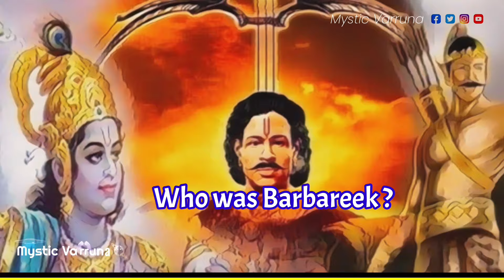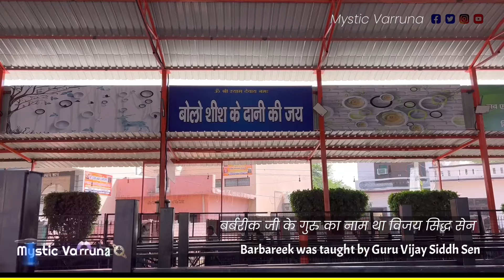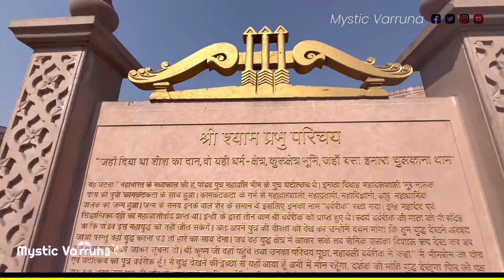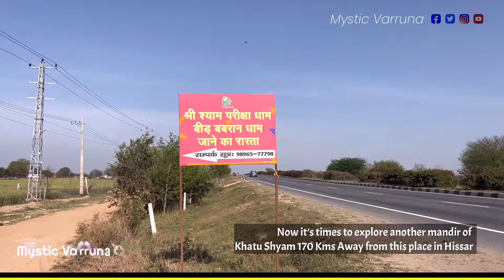Mysterious Warrior Of Mahabharat || Barbarik || बर्बरीक के बाबा खाटू श्याम बनने का रहस्य || Part 1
What is the mystery behind three mystical arrows of Barbareek? who is Lord Khatu Shyam ? Why Did Lord Krishna Asked Barbareek To Offer His Head To Him? There are many questions regarding Lord Khatu Shyam and Barbareek and I am willing to learn more about it. The video is based on my personal experience, knowledge and research. But you will get to learn something new that’s for sure. So if you love interesting Mahabharat history then make sure you watch the video till the end and wait for the next part.